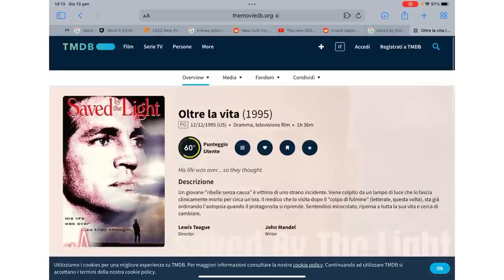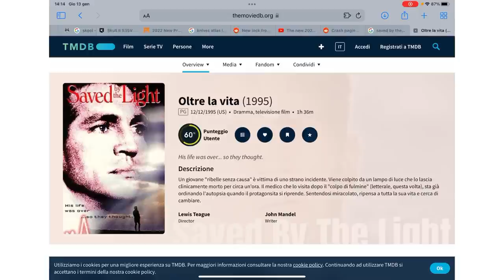NDE, la vita dopo la morte il caso dell’uomo che è morto due volte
Siamo arrivati come promesso al video dell’uomo che è morto due volte e chi porterà oltre la tradizionale NDE, ci porterà oltre la soglia, vedremo attraverso la sua testimonianza almeno un pezzetto della vita dopo la morte e come gli esseri di luce interagiscono con noi, capire nuove cose e ci si apriranno nuovi quesiti, continuiamo insieme questo viaggio.
Per chi volesse approfondire troverete il libro nel link sottostante in prodotti consigliati ed utilizzati andando poi nella sezione libri, lo avrete anche in offerta in questo momento.